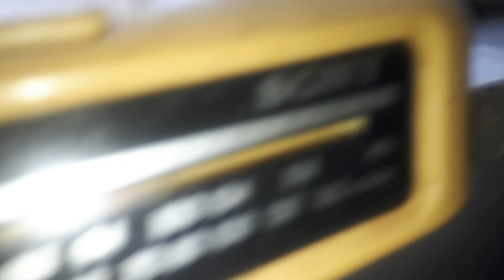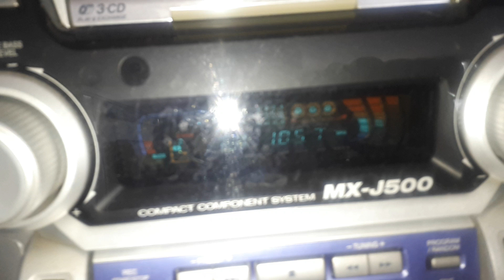holy woman u done know jah is love so god body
lord shevael salaam shiloh  aten me.smith.